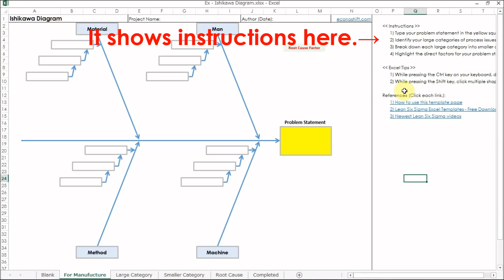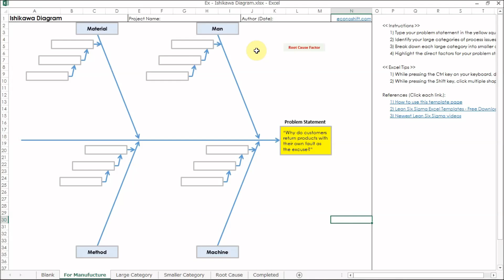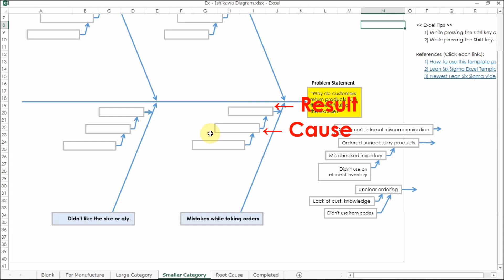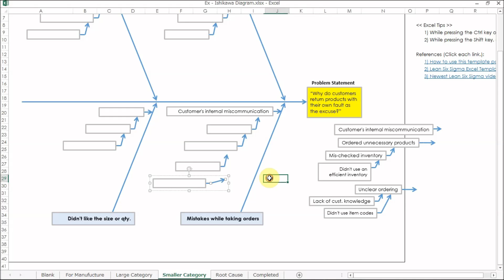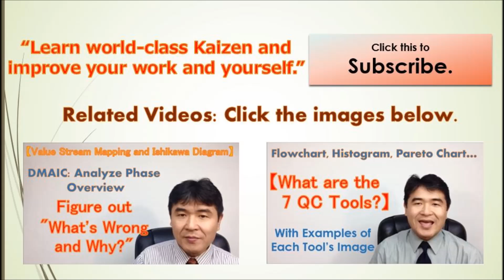4 Steps: How to use the Ishikawa Diagram and the 5-Why Analysis【Excel Template】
In Lean Sigma projects, we always aim for a fundamental resolution instead of temporary solution so it's essential to find root causes.  Powerful tools for that are the Ishikawa Diagram (Cause and Effect Diagram), and the 5-Why Analysis.  The Ishikawa Diagram was developed by Kaoru Ishikawa who was the father of the 7 QC Tools.  Because of its shape, it's also called a Fishbone Diagram and is one of the 7 QC Tools as well.  The 5-Why Analysis came from the Toyota Production System.  In this video, we'll learn and practice how to use the Ishikawa Diagram and the 5-Why Analysis using a case study on an Excel template with 4-Step instructions.

【What are the 7 QC Tools?】 Flowchart, Histogram, Pareto Chart: These are some of the 7 QC Tools.